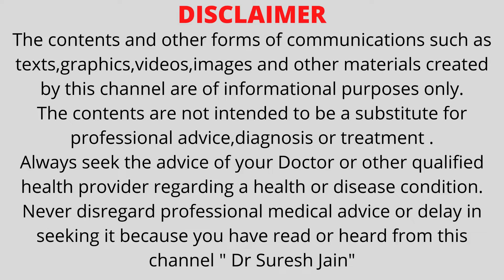Best milk For Children ? /बच्चो को गाय का दूध कब से पिलाए ?- Dr Suresh Jain,MD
Milk is best food for babies and young Kids.In this video you will know which milk is best for your kids age .Watch it till end to know newer types of milk also .Which milk is suitable for kid having lactose intolerance and cow's milk allergy .
This channel is devoted to Child Health and related issues.
The purpose of this channel is to spread awareness,education and knowledge about child health & Diseases.
 you will find here videos on corona in children like
 # double masking
negative test in a corona patient,
2nd wave of corona in children,
how to treat corona +ve child at home,
Who can not corona vaccine are also available.
When to end home isolation in a covid patient.
Repeat swab test is needed or not in corona confirmed case.
Whether All corona Patients need steroids
# Your Best friend during Corona
# why black fungus infection in corona
# How to face 3rd wave of Corona
why interval between 2 doses of vaccine is being increased
# Do not be afraid of Corona .Follow 4 steps schedule of IMDT i.e.Isolation, monitoring, Doctor & testing
# Get vaccinated not infected when you go to vaccination centre
Get yourself protected from Corona
Nasal spray and nasal vaccine for corona
common mistakes in corona treatment
# wonder medicine of corona -Multiclonal Antibody cocktail
# Long Covid/Post Covid syndrome
# Good news in relation to Corona & Vaccines
# current corona treatment & emerging challenges
# Raised CRP in corona and its remedy
FAQs about Corona vaccines – What happens when a person suffers from corona after 1 dose of corona ? can he take 2nd dose and if yes when? can we change vaccine brand after 1st dose? can we delay 2nd dose ? Can Corona vaccine cause Corona Infection,its test positive/Black Fungus ?
 Also available Videos on many other health issues of children like
Diarrhoea in children
Vomitingin children
CONSTIPATION- CAUSES & REMEDY
Fever in children
Cold in children,
Cough in children ,
Teething in Babies,
vitamin D
# IRON DEFICIENCY ANEMIA,
Screen time in Children
# Routine vaccination during Covid Pandemic
# What Not To Do With Newborn Babies
# WEANING & COMPLIMENTARY FEEDING IN BABIES
How to keep children away from TV/Mobile
HOW TO INCREASE WEIGHT OF YOUR CHILD.
What to do when a child does not eat anything.
# What to feed Fresh Fruit or Juice.
Which Food Grain to be given to children
# WHEN TO START SOLID FOOD IN BABIES
# When to start feeding water to babies
# When , how and why wean off a baby from bottle feeding ?
and many more available in this channel.
Do watch and know about all these.